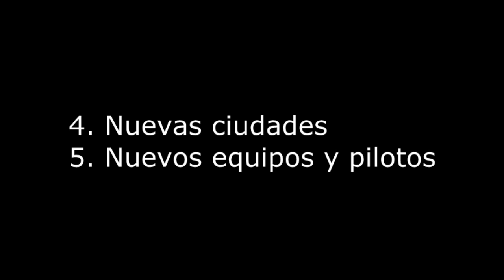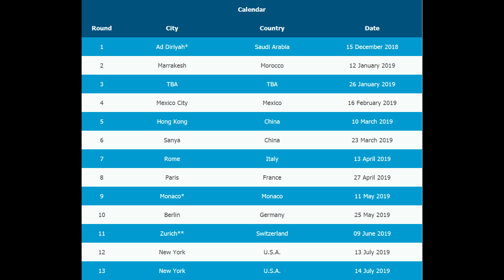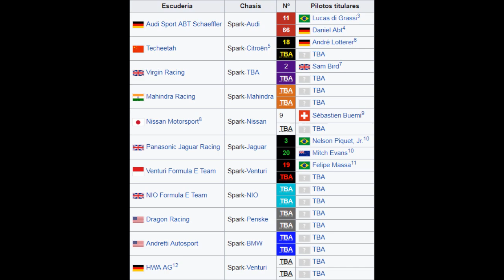Formula E | Todo lo que hay que saber sobre la Temporada 2018/19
Se viene una nueva temporada con muchísimos cambios, en este video cuento todas las novedades.